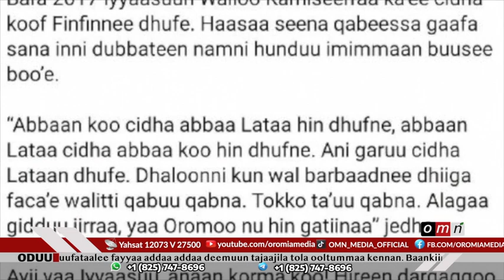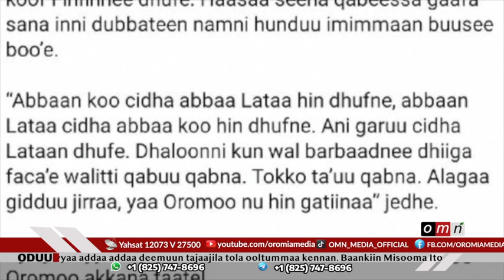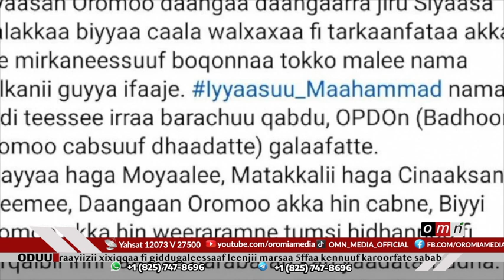"Iyyaasuu Mohaammad Goota Oromoo waalitti hidheedha" Rogeeyyii